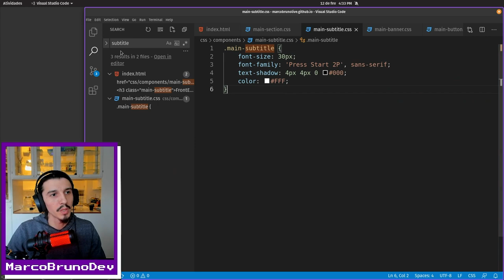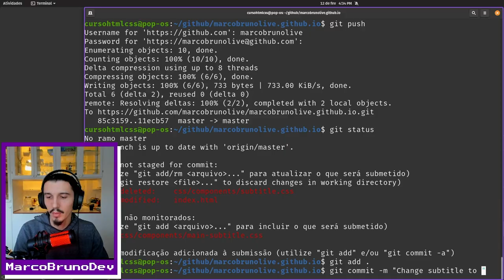Refatoração do component subtitle | Mód05 - Aula17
Acabamos o desafio avançadooo! Última aula com refatoração e commit, vamos de component subtitle. Desafio trabalhoso, mas que concluímos com sucesso.